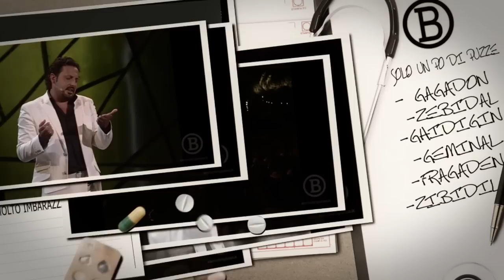Meteorismo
Un videominuto senza controindicazioni.
Brignadì: Enrico Brignano in "pillole quotidiane" di buon umore.
Brignano si reca dal medico per un problemino.
Si ringrazia per la creazione del video Alessio Iannone in collaborazione con Simona Antonetti: